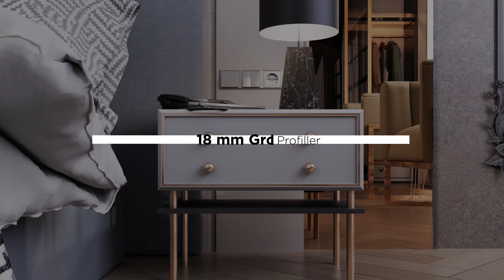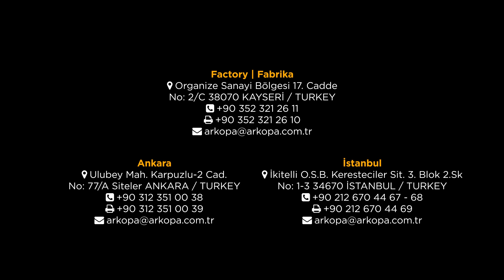Melamine Faced Ultiface Panel Melamin Kaplı Ultiface Panel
What is Ultiface?

Arkopa’s new member Ultiface is a premium collection which can make and give feeling of natural touch on decorative MDF panels with highly valuable melamine faced textured surfaces.These surfaces aim to make you as living in the nature and give comfortable creative living spaces. Ultiface Vision takes inspiration from nature, Mission aims to create a valuable & sustainable living spaces with giving guarantee of long life-cycle with aesthetic approach and various concepts.

Ultiface Nedir?

Arkopa’nın yeni üyesi Ultiface, yüksek değerli ve dokulu yüzey yapısına sahip doğal dokunuş hissini alabileceğiniz melamin kaplı premium dekoratif panellerdir. Bu yüzeyler size doğanın bir parçası olduğunuzu hissettirmeyi, konforlu ve yaratıcı yaşam alanları sunmayı amaçlamaktadır. Ultiface vizyonu doğadan ilham alan, misyonu ise estetik anlayış ve farklı konseptler ile uzun yaşam döngüsü garantisi vererek değerli ve sürdürülebilir yaşam alanları yaratmayı hedefliyor.

Advantages of Ultiface Panels

- Decorative Variety
- Deep Texture Feeling
- Easy to Clean
- Easy to Machine
- Scratch Resistant
- Hygienic Free
- Bacteria Free
- Long-Lifecycle

Ultiface Panellerin Avantajları

- Dekoratif Çeşitlilik
- Derin Yüzey Hissiyatı
- Kolay Temizleme
- Kolay İşleme
- Çizilme Direnci
- Hijyenik Yüzey
- Bakterisiz Yüzey
- Uzun Ömürlü